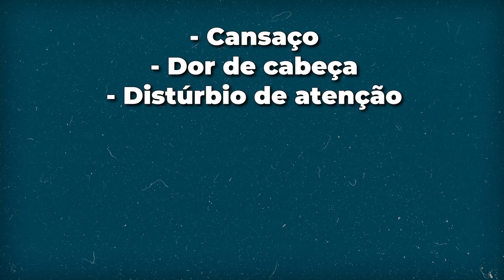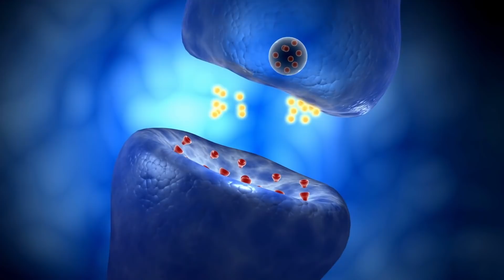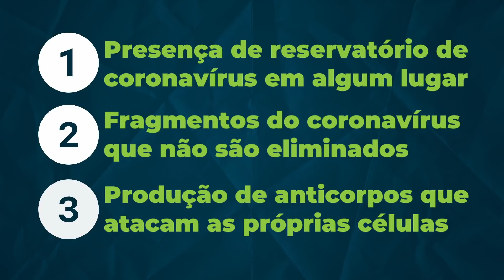SEQUELAS da COVID no CÉREBRO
Nesse vídeo vamos explorar as preocupantes sequelas da COVID no cérebro. A COVID pode gerar sequelas neurológicas importantes, incluindo dor de cabeça, confusão mental, perda de olfato e paladar, perda de memória e até distúrbios do sono. Essas são algumas consequências da COVID longa, que pode acometer 80% dos pacientes por até 100 dias depois da infecção.

Com o avanço dos estudos, aprendemos que a COVID afeta o cérebro. E não foi só isso que a ciência descobriu. Algumas perguntas respondidas: quanto tempo duram as sequelas da COVID? Quais são as sequelas neurológicas da COVID? A vacina da COVID resolve as sequelas?

Sobre a COVID longa, os sintomas persistentes mais comuns são cansaço (58%), dor de cabeça (44%), distúrbio de atenção (27%), perda de olfato (21%), perda de memória (16%), ansiedade (13%), depressão (12%) e distúrbios de sono (11%).

Apresentação: Lucas Zanandrez
Roteiro: Hipácia Werneck
Edição: Vinícius Marangon